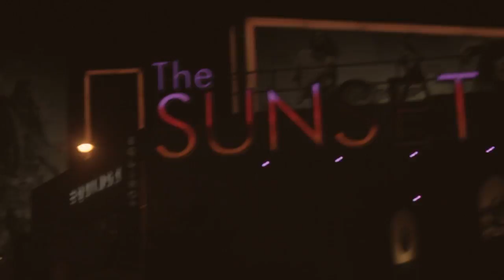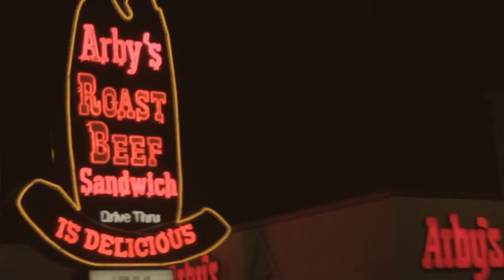Living in L.A. - Cal Cooper & The Chapel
The ins and outs and trials and the tribulations about growing up in L.A.